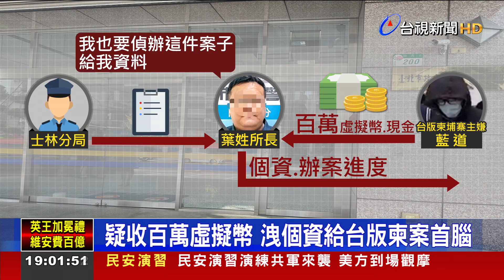洩密詐團 所長被押酒駕偷錢黑歷史曝光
重大警紀案件！派出所所長涉嫌洩漏個資給犯罪集團！台版柬埔寨首腦「藍道」，假求職真拘禁、奪走3條人命，檢警查扣他的手機，意外發現，他和台北市寧夏路派出所葉姓所長，密切聯繫超過1年，所長多次提供各種情資、提醒他們如何規避偵查，收取賄賂超過百萬元，甚至還自製假的法院交保單，騙取報酬；台北市警局火速祭出兩大過將葉性所長免職懲處，法院也依照涉嫌貪污、洩密、偽造公文書等罪，裁定羈押禁見。